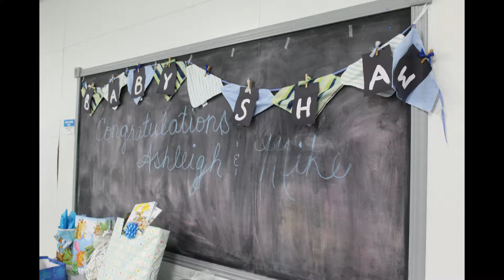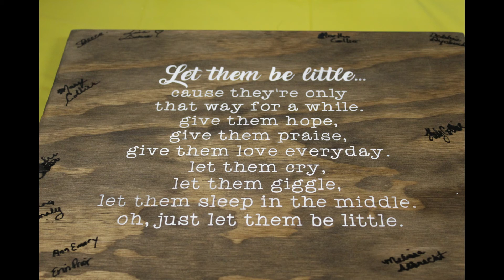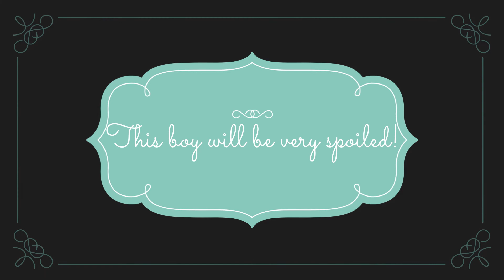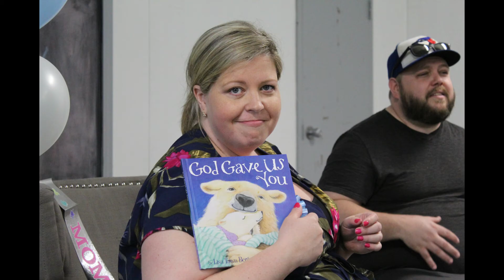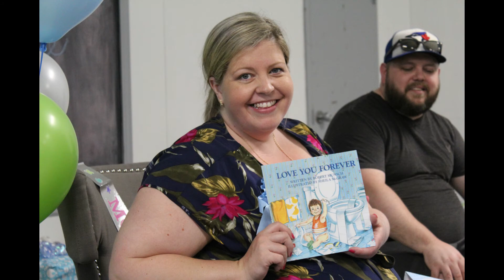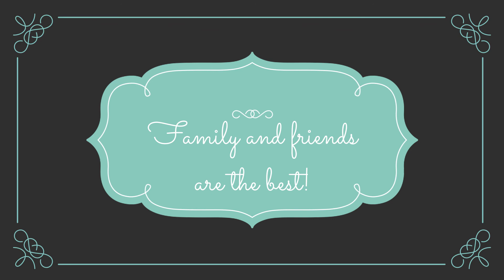Ashleigh Shaw Baby Shower May 26 2018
Ashleigh Shaw Baby Shower May 26 2018 Cambridge Ontario